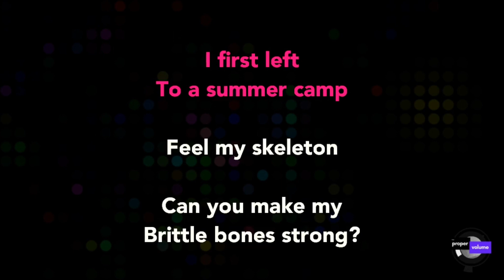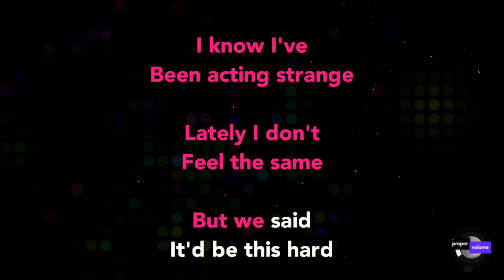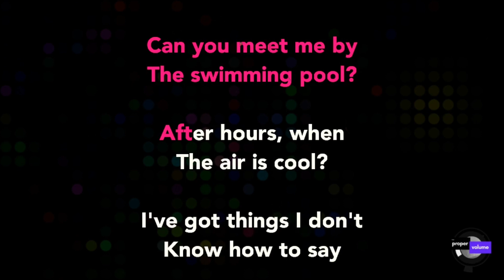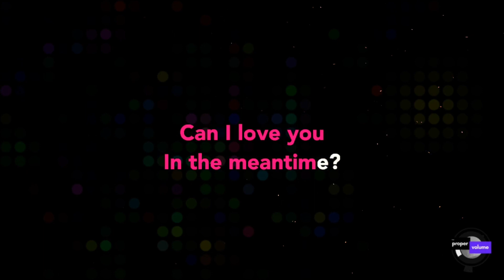Chappell Roan - Meantime | Karaoke Version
This video features the Karaoke version of the song "Meantime", originally written, performed, and recorded by the talented Chappell Roan. With nuanced lyrical depth, "Meantime" is a mesmerizing track from the album/EP "School Nights", released in September of 2017.

Chappell Roan was born "Kayleigh Rose Amstutz" in Willard, Missouri. She took the stage name Chappell Roan in honor of her grandfather, Dennis K. Chappell, whose favorite song was "The Strawberry Roan".

Get to know The Proper Volume, a passionate project committed to raising your singing game with rare custom karaoke tracks that aren't otherwise available. From hidden gems to brilliant deep cuts, everything we do is about celebrating music and the joy of singing.

So grab the microphone and give your voice the platform it merits. Are you ready to rock? Because we sure are! Thanks for listening!

# Credits:
- Artist: Chappell Roan
- Song Title: Meantime
- Album Name: School Nights
- Release Date: September 22nd, 2017
- Songwriter(s): Chappell Roan (Kayleigh Rose Amstutz)
- Label: Atlantic

# Lyrics:
I first left to a summer camp
Feel my skeleton, can you make my brittle bones strong?
Remember when we talked so long?
Quiet behind bedroom walls
The light made your eyes so big

And I keep my doubts in the back of my mind
And I still love you in the meantime
Cut me slack while I figure it out

Can I love you in the meantime?

Now I sleep talk at night again, it's unsettling
Lie still as I try to calm down
I know I've been acting strange
Lately I don't feel the same, but we said it'd be this hard

Twist me, licorice
Speak with your fingertips
Tell me what you want me to do
Can you meet me by the swimming pool
After hours, when the air is cool?
I've got things I don't know how to say